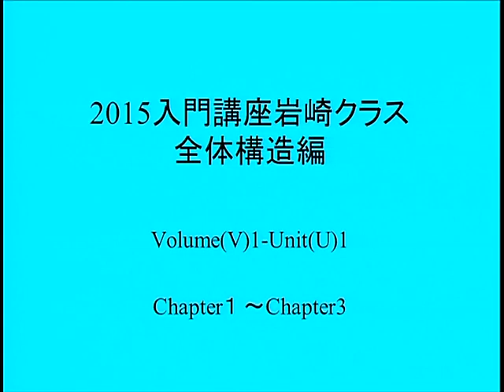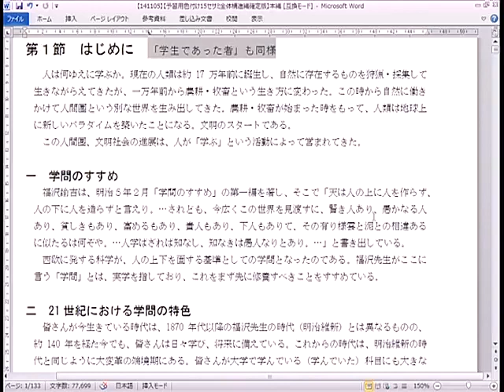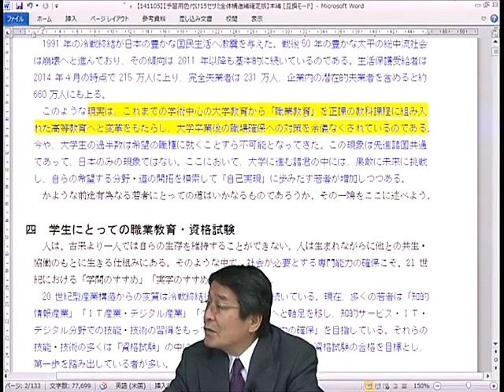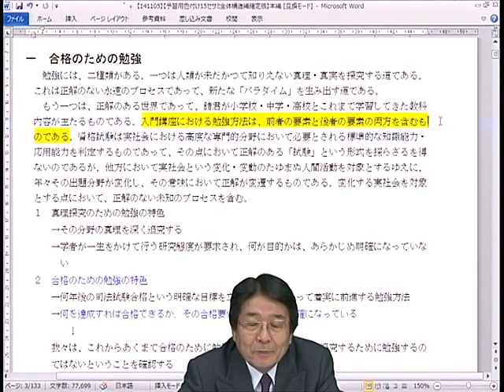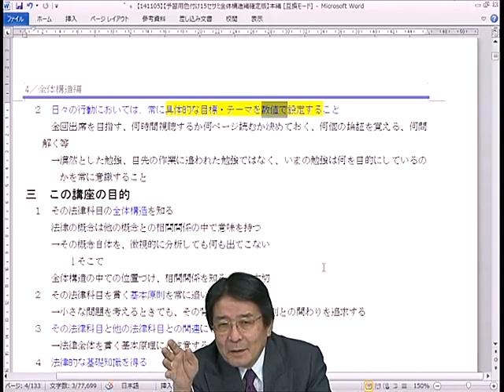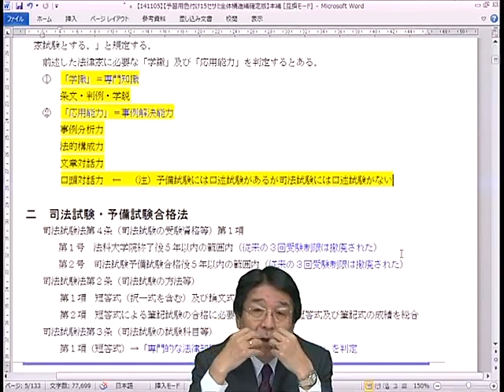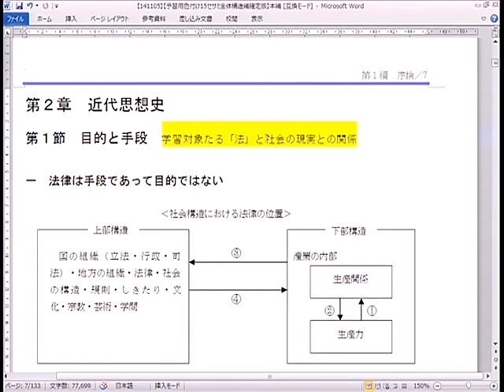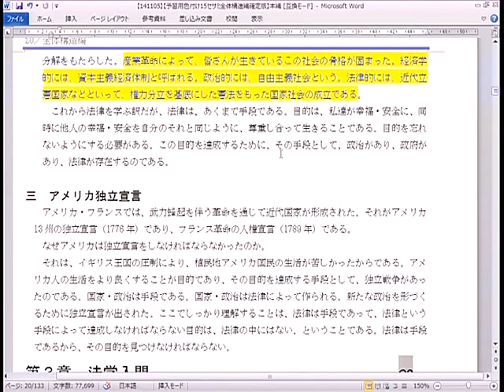入門講座 岩崎全体構造編 第1回